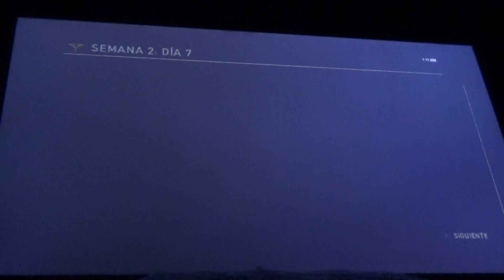The Last of Us online - 12 vs 758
No me percate cuando empezó la partida, por eso no pude grabarlo desde el inicio. No se si será algún cheat, bug. Otra curiosidad... es que en ningún momento que abrí las cajas de suministros, me haya tocado la Cinta o el Palo de madera, no pude fabricar ninguna Molotov o el Palo con clavos, cerca del final de la partida se nota mi desesperación por crear una Molotov... pero ni en esa instancia me toco la Cinta :(